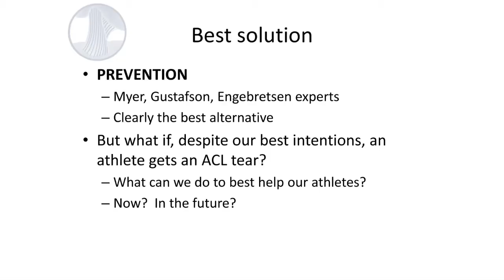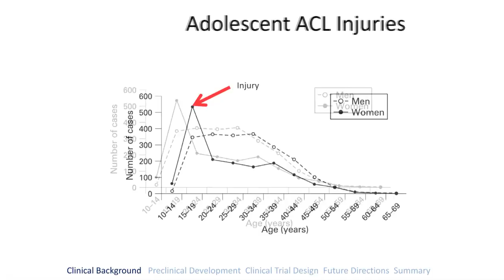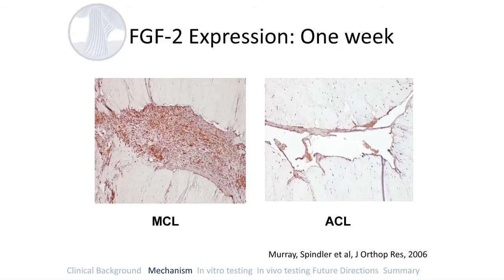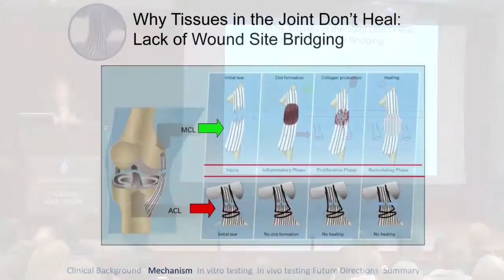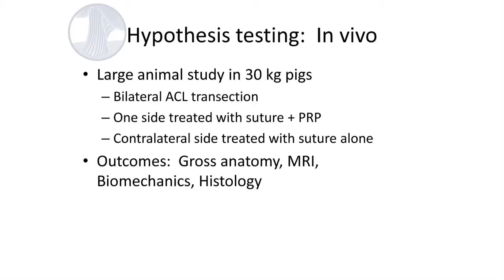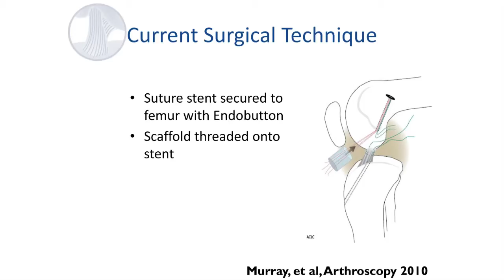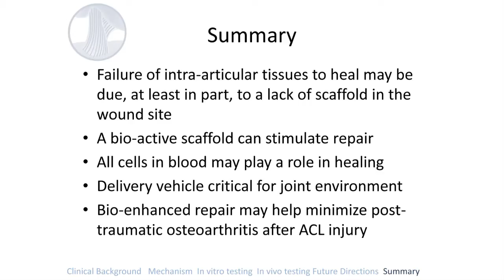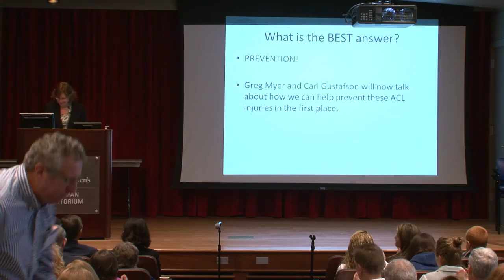Changing the ACL Paradigm: From Reconstruction to Repair - Martha Murray, MD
One solution to the problem of ACL graft re-tear among young patients is ACL repair, a technique under development at Boston Children's Hospital. Martha Murray, MD, from Boston Children's Sports Medicine Division shares details during  the First Annual Micheli Lecture: Innovations and future direction for sports injury prevention.

Learn more about the Micheli Lecture and Sports Medicine Division at Boston Children's Hospital